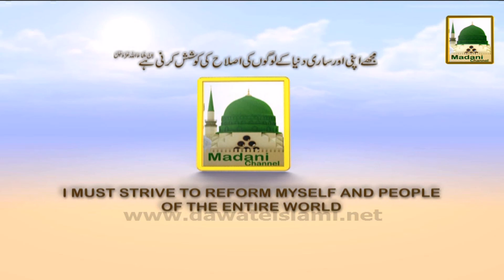Khuwabon Ki Tabeer - Khwab Me Qurbani Ke Janwar Dekhna